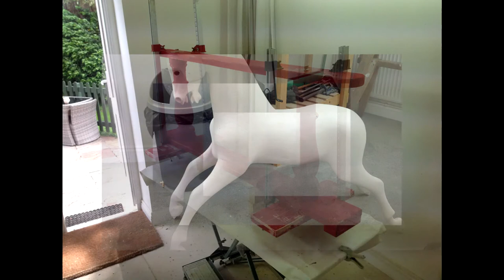Cockington Rocking Horses Restoration 2020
Restoration of a beautiful Ayres style rocking horse during this unsettled year and we get Alison on the other side of the camera giving it her magical touch.